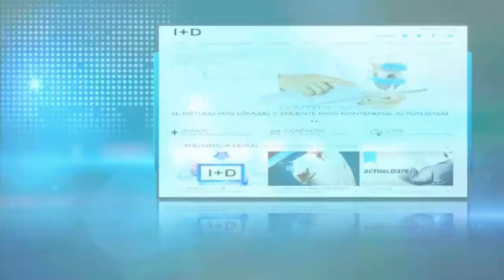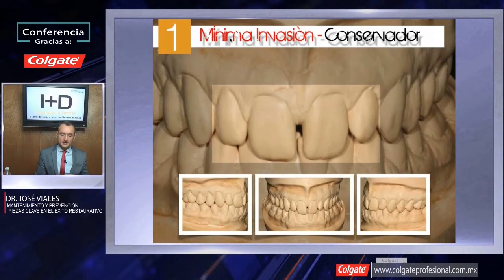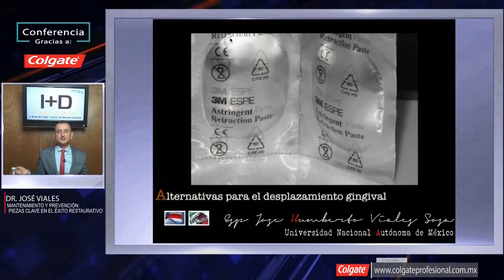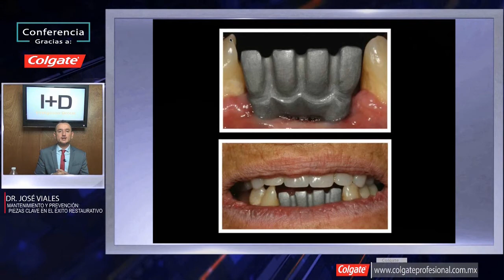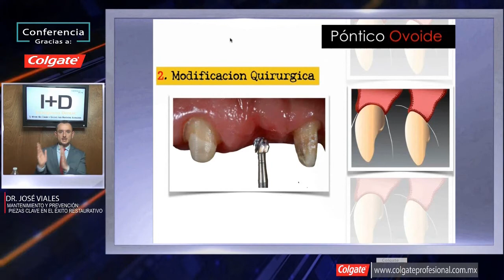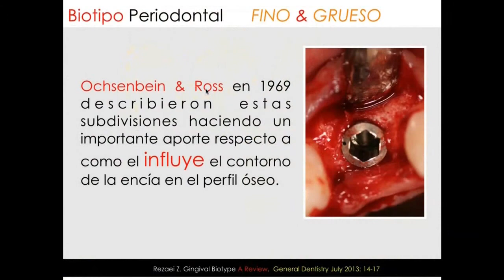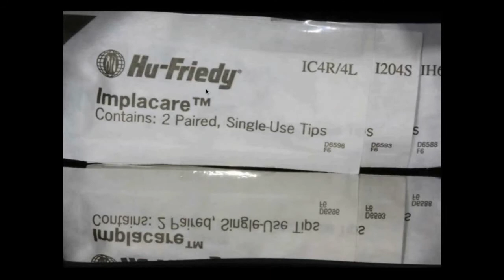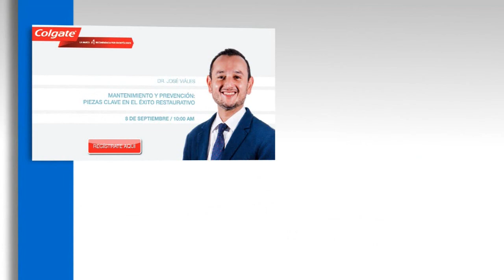579 Mantenimiento y prevención: Piezas clave en el éxito restaurativo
Grabación de la Conferencia gratuita por internet dictada en vivo el viernes 8 de septiembre 2017 por el Dr. José Viales